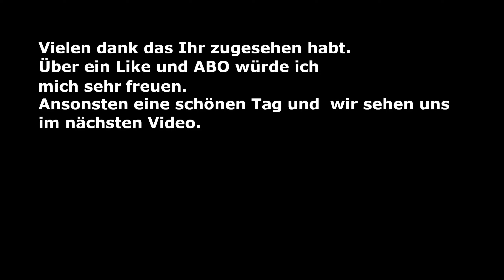HUMANKIND Season 2 Episode 28